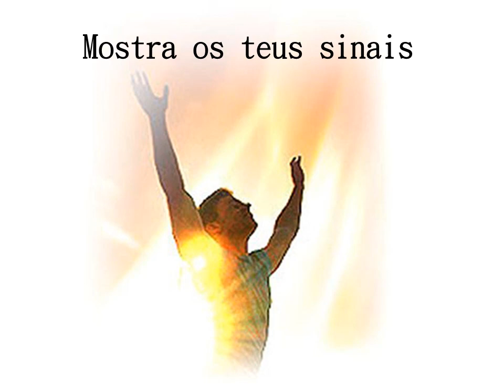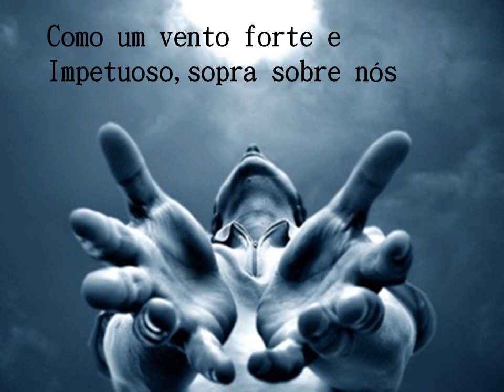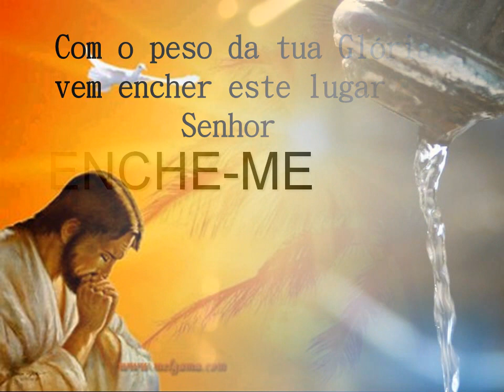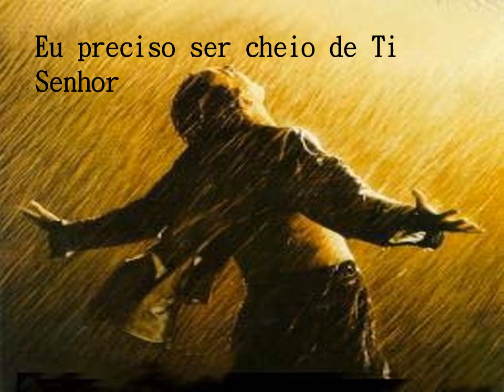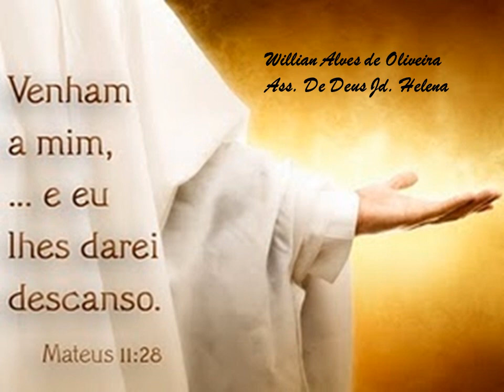enche-me - Min. Unção de Deus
Precisamos ser cheios do Espirito Santo, pois precisamos a cada dia Dele e somos dependentes de sua presença. Enche-me Senhor estou necessitado da tua unção...
Medite em Atos Cap.2